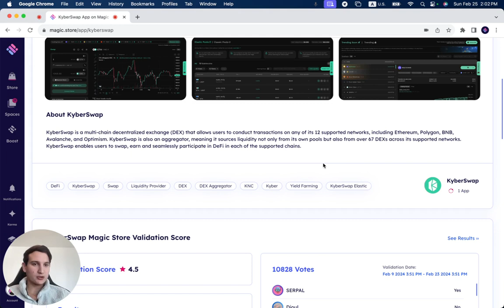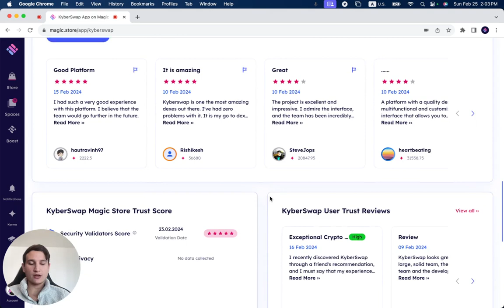💱 KyberSwap: Ultimate DEX for Trading & Earning | Best Rates on 12 Chains & 67+ DEXs Aggregated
KyberSwap is a multi-chain decentralized exchange (DEX) that allows users to conduct transactions on any of its 12 supported networks, including Ethereum, Polygon, BNB, Avalanche, and Optimism. KyberSwap is also an aggregator, meaning it sources liquidity not only from its own pools but also from over 67 DEXs across its supported networks. KyberSwap enables users to swap, earn and seamlessly participate in DeFi in each of the supported chains

Welcome to another Magic Square video! In this upload, we dive deeper into the fascinating world of Web3, providing valuable insights to help you get the most from your Magic Square experience.

Remember, our platform is designed to help you learn, engage, and earn in the Web3 universe. If you haven't already, open an account in the Magic Store today to start earning!

Let's make magic happen in the world of Web3, one square at a time.